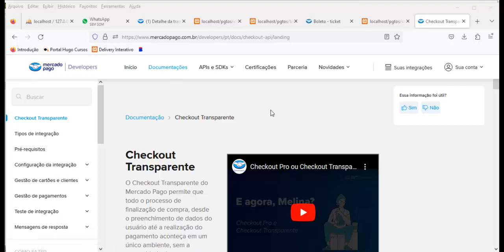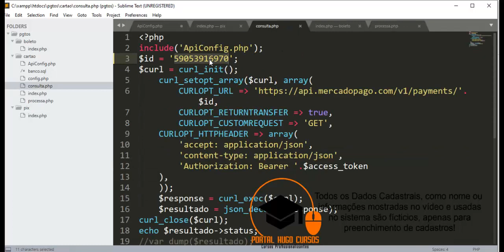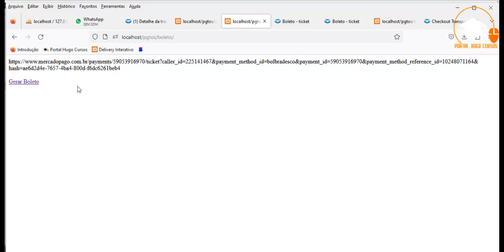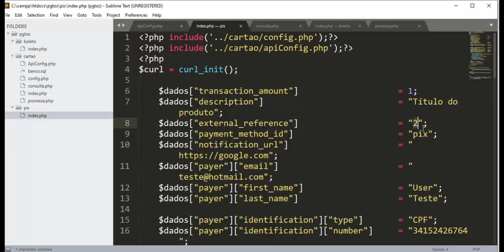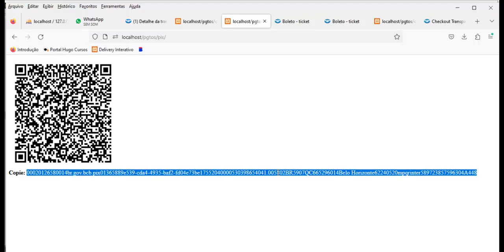Cartões e Pix - Apis de Pagamentos - Aula 01 Introdução ao Curso